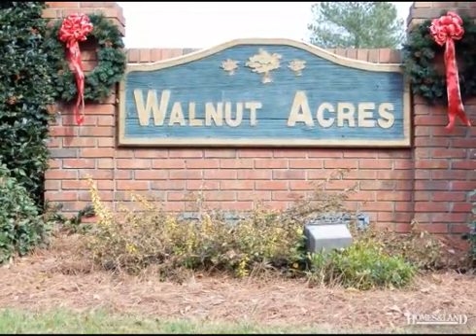$25,000 in ROEBUCK 29376. Call Todd Kohlhepp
Walnut Acres! 1.06 acre level lot in Excellent location in Roebuck close to Spartanburg with easy access to I-26. I-85 and Hwy 221, yet in a prime location with low traffic, large lots and space between neighbors. Up and coming neighborhood starting in the 200 s and working upward, preexisting homes in this subdivision are gorgeous and at this price, buy your land now and build now while the rates are the way they are. Excellent investment purchase. Acreage is level with an abundance of hardwoods of various types. Call today to see this land and let us recommend some of the best builders in the area to you. Find out more about this property for sale